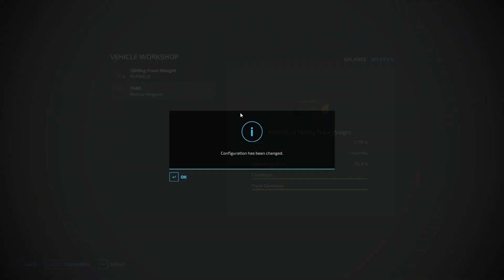Collecting straw bales & mowing, Purbeck 22 EP.3 Farming Simulator 22